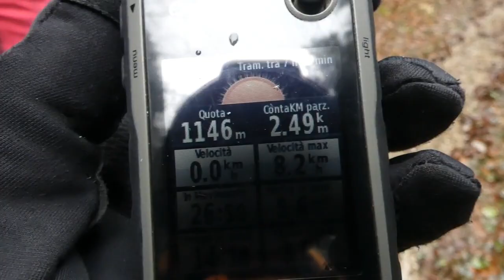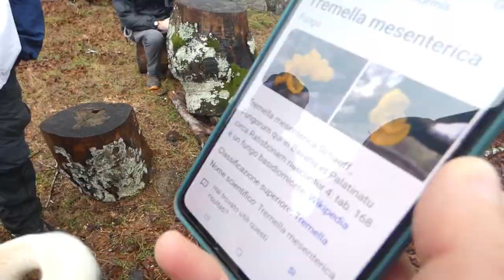IL PARCO DELLE FORESTE CASENTINESI TESTIMONE DEI NOSTRI PRIM 4000 KM!!